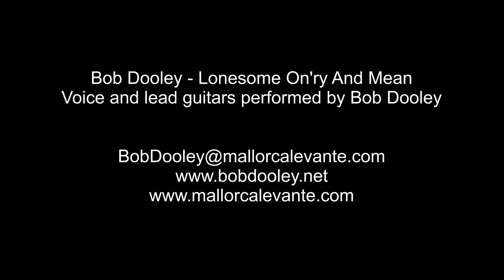Bob Dooley - Lonesome On'ry And Mean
Voice and lead guitars performed by Bob Dooley